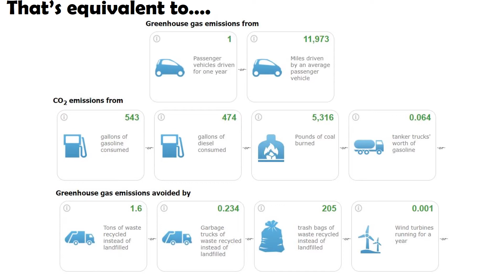Town of Rochester Composts!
The Town of Rochester Transfer Station provides residents with a convenient way to recycle and compost! Thanks for being our Partner in Composting!